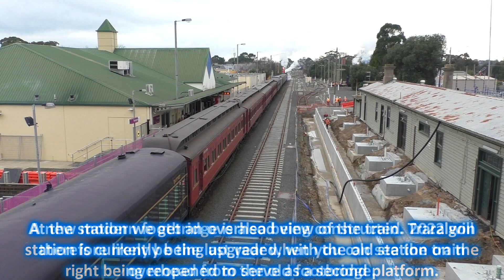Welcome Back Steamrail Snow Train 2022 - R711 & R761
On the 16th July 2022 Steamrail Victoria operated their iconic Snow Train to Traralgon for the first time in three years with locomotives R711 & R761. The train is Steamrail's most popular tour; hauled by two R Class steam locomotives through the Latrobe Valley with a long consist of carriages in tow, which always draws out a large crowd. The Snow Train last ran in 2019, with the planned trips in 2020 and 2021 were cancelled due to various COVID-19 restrictions throughout the past two years. 2022's train also marked the first heritage train of any sorts to visit the Gippsland Line in three years.

In this video we chase the Snow Train from Melbourne to Traralgon and back. We start at Yarraville in Melbourne's western suburbs before seeing up climb into the Skyrail at Carnegie. Afterwards we see the train out in the regions at Nar Nar Goon, Warrragul, Trafalgar, Newborough and arriving into Traralgon. The Snow Train has always been one of my favourite train chases and if I must say so this has been among one of my best chases yet for this train.

The chase back to Melbourne didn't quite go to plan. Due to trespassers and a signal issue the train departed Traralgon departed half an hour late, which by that point was becoming pitch-black outside as night approached. Some other shots didn't go to plan either. We see the return trip climbing up Traralgon bank, Hernes Oak, Garfield and Carnegie.